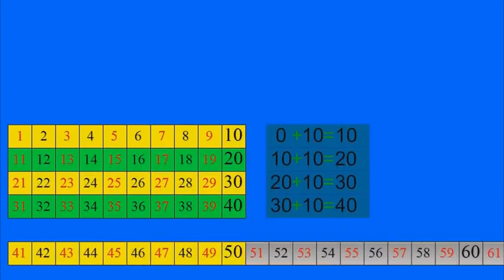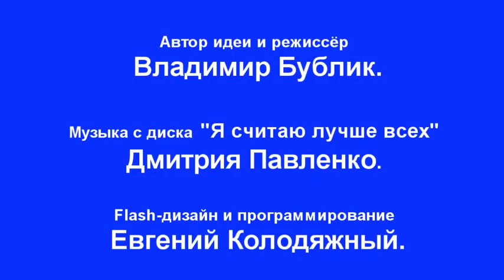Счёт десятками и сотнями Обучающий клип считалочка